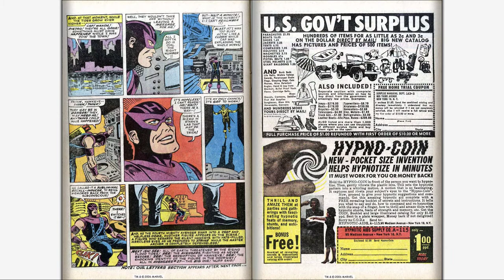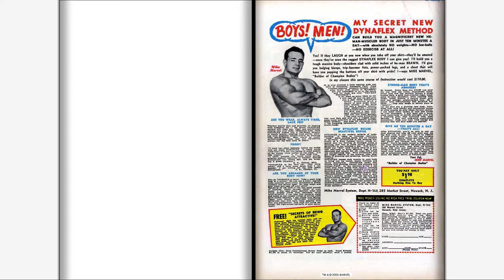196603 Avengers v1 026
196603 Avengers v1 026

Part of "The Complete Marvel Comics Published Output" for:

March, 1966